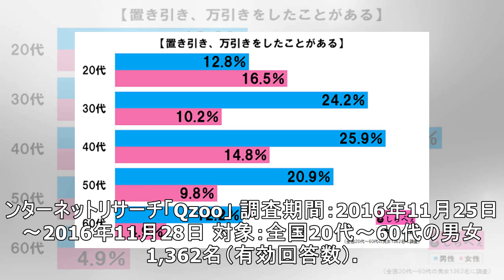商品の応募シールだけ取る、迷惑客へのツイートが話題 「これは犯罪行為です」